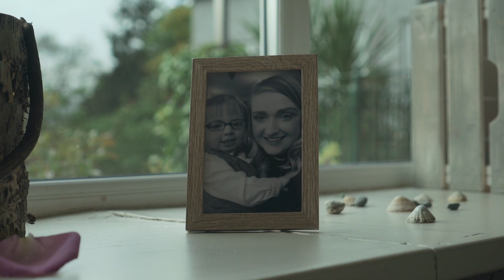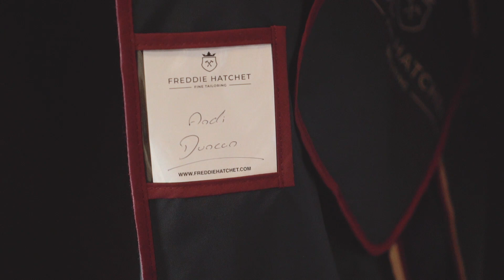The Duncans: Sarah-Louise & Andi’s Wedding | Corick Hotel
Sarah-Louise & Andi: Duncan Wedding Highlights

Welcome to the beautiful celebration of Sarah-Louise and Andi, now happily Mr. & Mrs. Duncan! This wedding video captures their special day, filled with heartfelt moments, joyful celebrations, and cherished memories.

Sarah-Louise and Andi's journey to becoming Mr. & Mrs. Duncan is a testament to true love and commitment. From their first meeting to their wedding day, their love has grown into a beautiful partnership. This video captures the essence of their relationship and the beginning of their new life together.

Sarah-Louise and Andi are a wonderful couple with a love story that inspires everyone around them. Their wedding day was a perfect blend of romance, joy, and heartfelt moments, shared with family and friends.

This wedding highlight video is not just about capturing moments; it's about telling the story of Sarah-Louise and Andi. It's about the laughter, tears, joy, and love that filled their wedding day. Whether you're a friend, family member, or just love wedding stories, this video will resonate with you.

Relive the magical moments of Sarah-Louise and Andi's wedding day by watching this highlight video. Feel the love, joy, and excitement that surrounded Mr. & Mrs. Duncan on this special day.